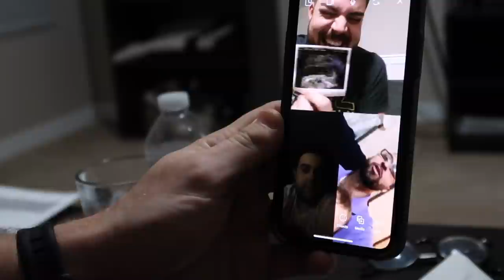TELLING MY BOYFRIEND I'M PREGNANT *he bawls*!!!!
GRAB YOUR TISSUES, THIS ONE IS EMOTIONAL!

Baby Fischer 💛 ‘s Baby Registry